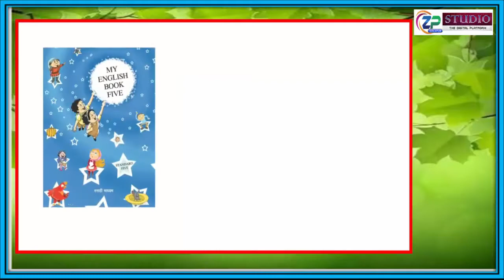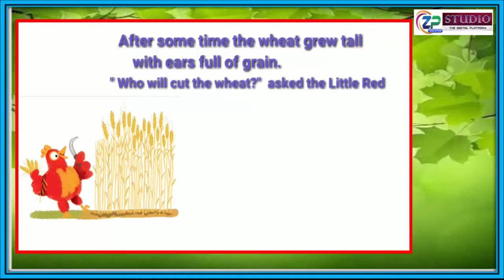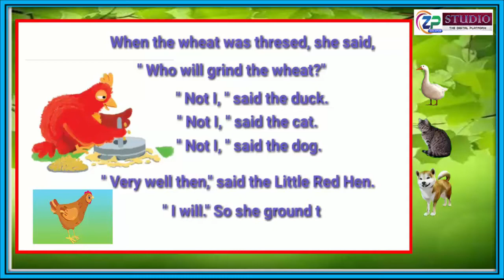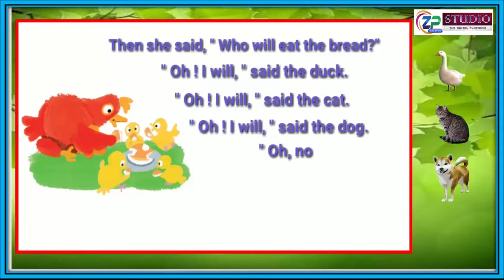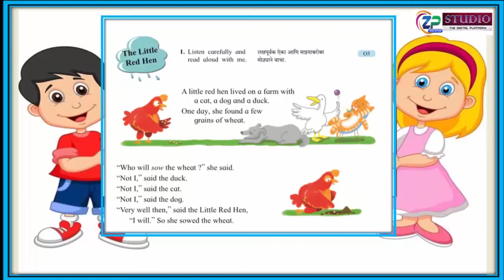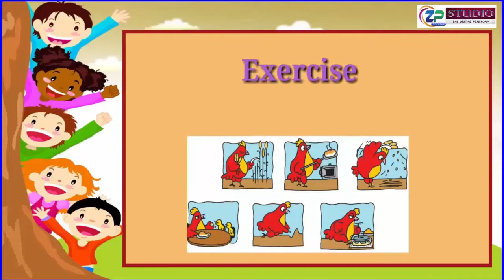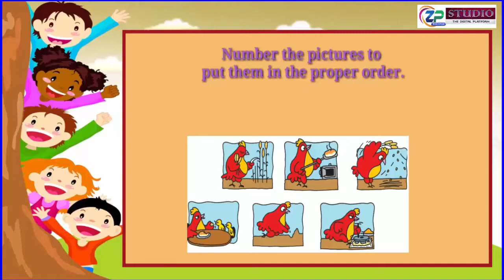5th Std || English || Unit 2.2 :The Little Red Hen- Page 16 || Rahul Surwase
5th Std || English || Unit 2.2 :The Little Red Hen- Page 16 ||